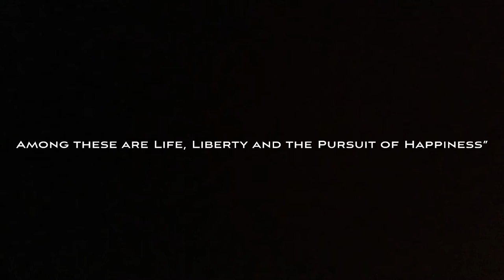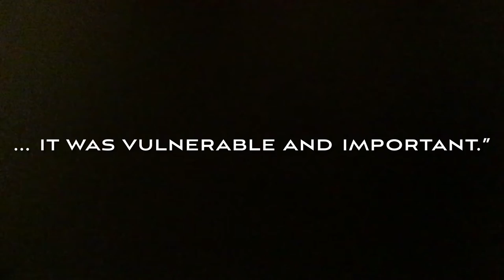An Attack On Laos - Michael Lynch NHD Documentary